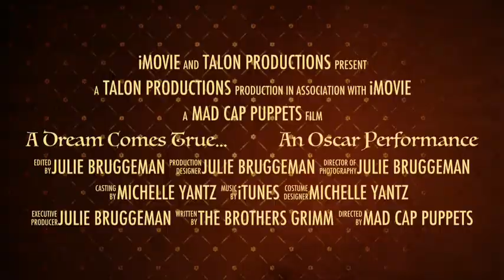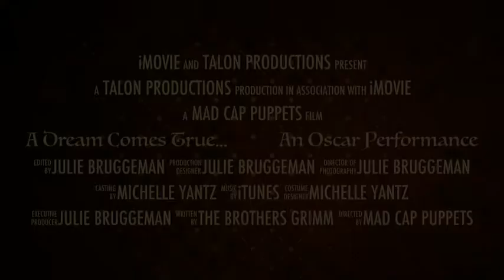A Dream Comes True... An Oscar Performance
Dreams at Eisenhower.